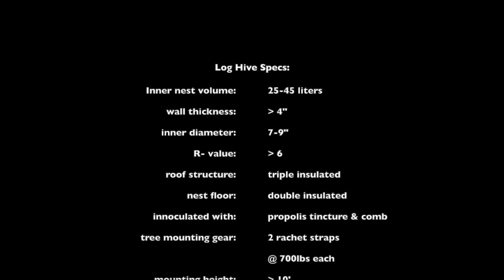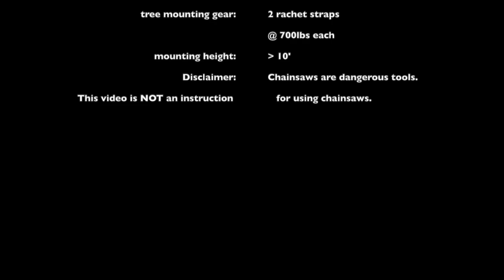A tutorial sketch for making vertical Log Hives